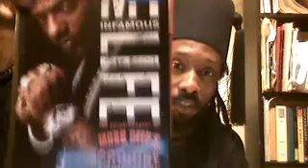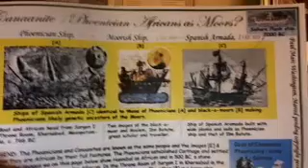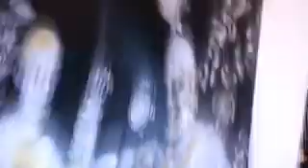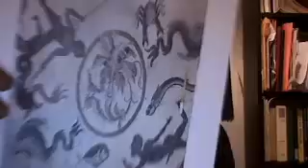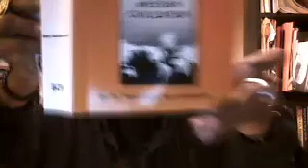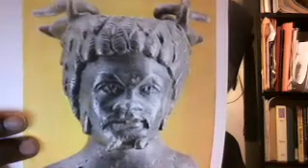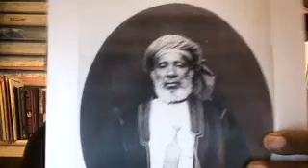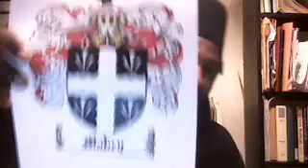Canaanland Moors Finite Minds will not Comprehend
red and blue pill vid.